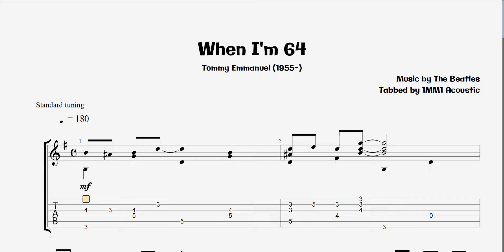(Tommy Emmanuel) When I'm 64 | TAB Play Along